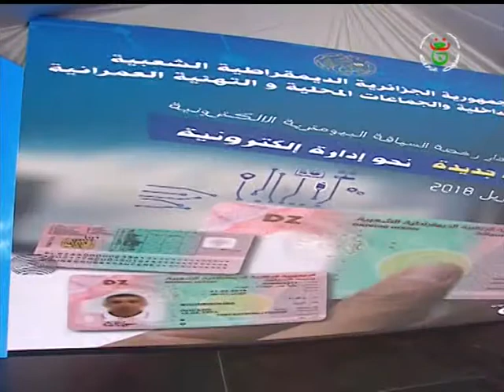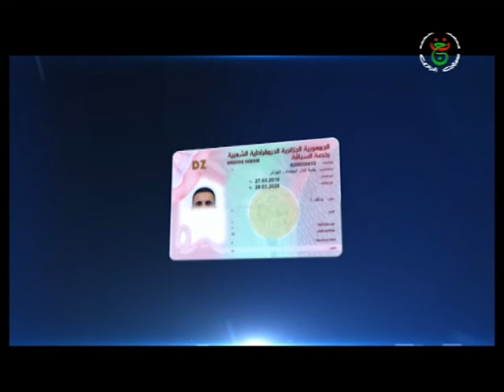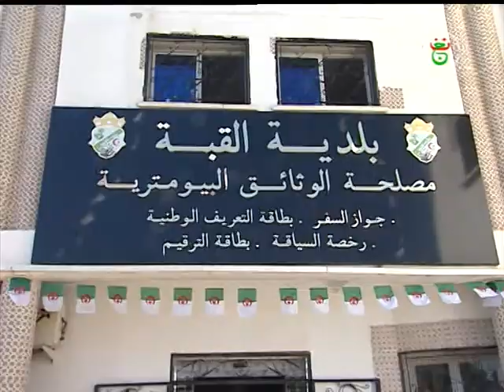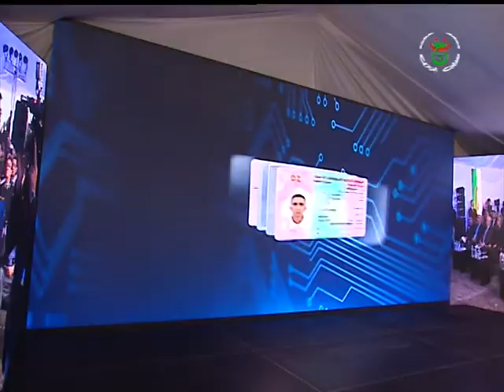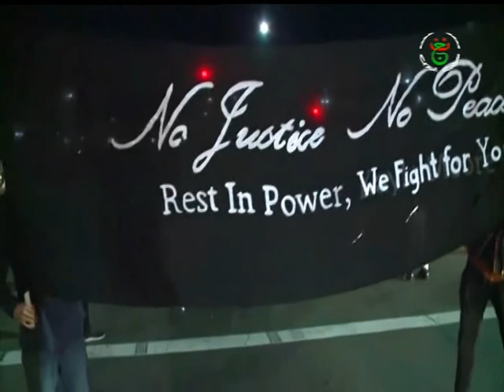نشرة 00.00 ليوم 02-04-2018